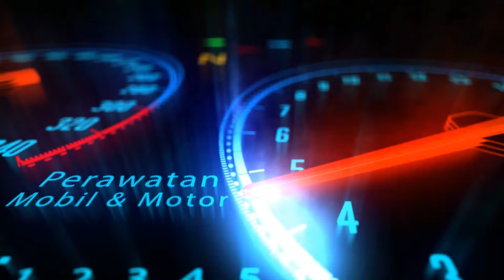TYRE CHANGER MT-99 || Produksi Part 3/3... Pesanan Kota : Buol - Kudus - Trenggalek - Tulungagung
Tyre changer manual, terdiri dari 5 bagian, yaitu :

(1) Kepala bebek
(2) Kerangka utama (model berdiri / duduk)
(3) Lengan ayun (model sliding / ayun)
(4) Adaptor velg (model  segi empat / segi tiga)
(5) Press ban / jeblos ban